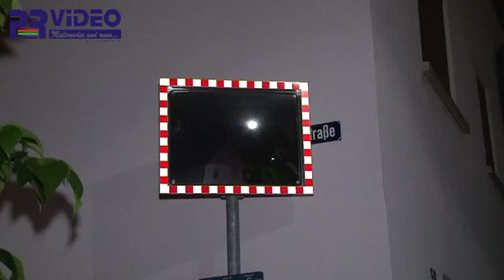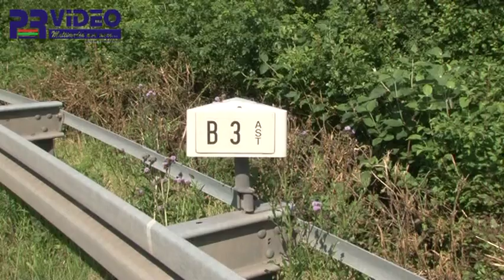20.06.2010 - Walldorf + Heidelberg - Schwere Motorradunfälle - Ein Biker in Lebensgefahr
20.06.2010 - Walldorf-Heidelberg: Schwere Motorradunfälle -  Ein Biker in Lebensgefahr

Lebensgefährliche Verletzungen hat ein 44 Jahre alter Motorradfahrer gestern Abend kurz vor Mitternacht bei einem Unfall in Walldorf erlitten. Der Mann missachtete nach Angaben der Polizei an der Kreuzung Ringstraße/Heidelberger Straße die Vorfahrt eines von rechts kommenden Taxis. Der Motorradfahrer wurde bei dem Zusammenstoß von seinem Zweirad geschleudert und lebensgefährlich verletzt. Nach der Erstversorgung durch den Notarzt wurde der Kradfahrer in eine Klinik eingeliefert. Der 32 Jahre alte Fahrer des Taxis blieb beim Zusammenstoß unverletzt. Es entstand Sachschaden von insgesamt rund 11.000 Euro.

Bei einem weiteren Motorradunfall am Sonntagmorgen kam dann auf der B3 bei Heidelberg ein Motorradfahrer mit seiner Honda in einer Linkskurve von der Fahrbahn ab und krachte gegen die Leitplanke. Der Motorradfahrer wurde dabei schwer verletzt und in eine Heidelberger Klinik eingeliefert. Vermutlich ereignete sich der Unfall infolge nicht angepasster Geschwindigkeit. Der Verkehsrunfalldienst hat die Ermittlungen aufgenommen.